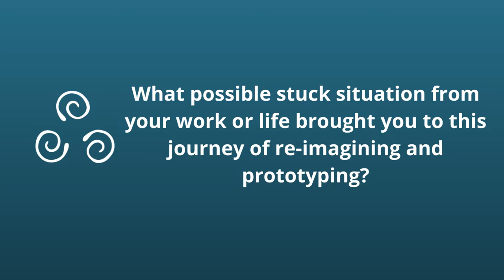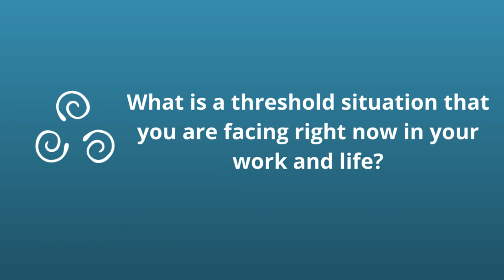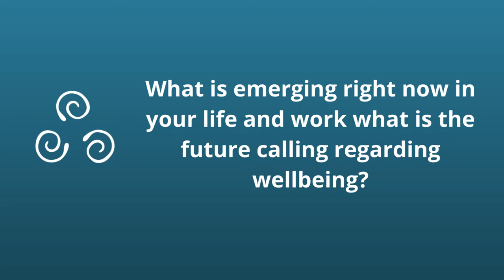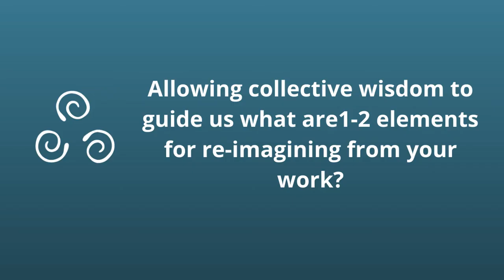Wellbeing Movement with Shashi Nair | Voices of Re-imagining Education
Wellbeing movement, where do we begin? Prototyping from the Wellbeing Lab with Shashi Nair, India

Shashi Nair is interested in wellness for himself and others. He is a seeker, practitioner, and teacher in inward journeys of personal mastery, and outward journeys of systemic change in complex systems. An alumnus of IIT Madras and IIM Bangalore, Shashi has 27 years of experience in the corporate sector in organisations like L&T, and NIIT.  Of this, 14 years was as a CEO, scaling an IT Training and Consultancy from its infancy. He has over 15 years of experience in the social sector, particularly school education systems, having worked in Azim Premji Foundation and Azim Premji University.

Currently, Shashi is a Founding Director of Viridus Social Impact Solutions, a Trustee of Kiirti Trust and a co-initiator of the Well-Being Movement

This video is part of an Ecoversities Alliance initiative, curated by the Re-imagining Education Conference gardening team